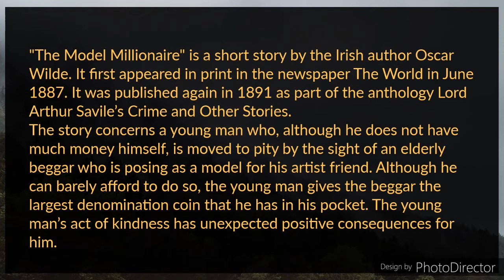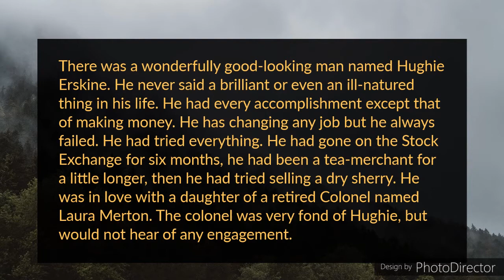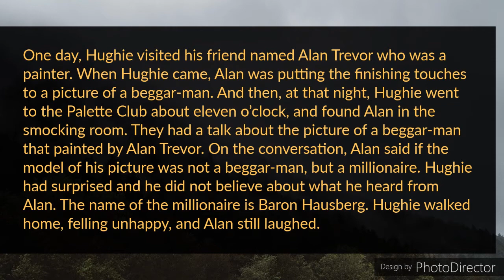The Model Millionaire (Oscar Wilde) Short-Story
The story concerns a young man who, although he does not have much money himself, is moved to pity by the sight of an elderly beggar who is posing as a model for his artist friend. Although he can barely afford to do so, the young man gives the beggar the largest denomination coin that he has in his pocket. The young man's act of kindness has unexpected positive consequences for him.